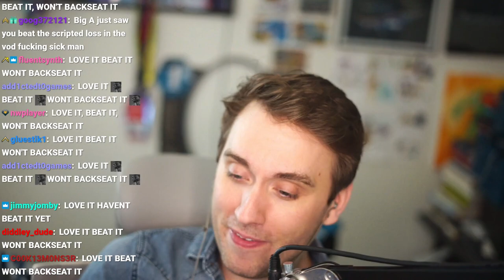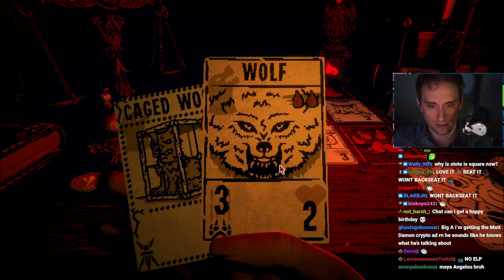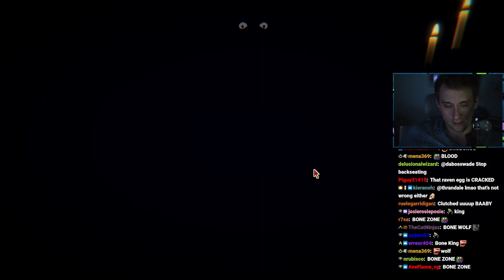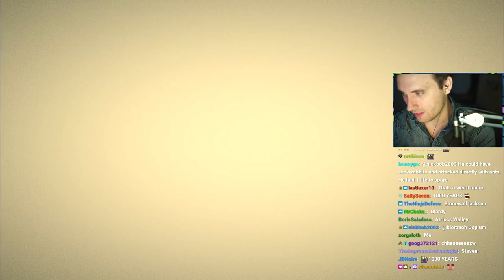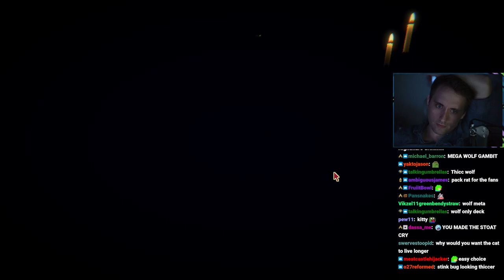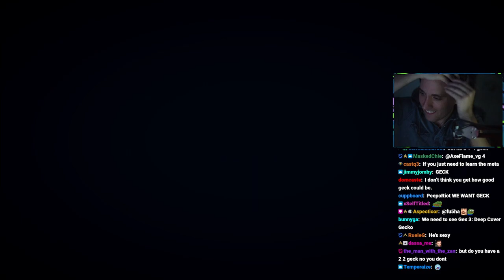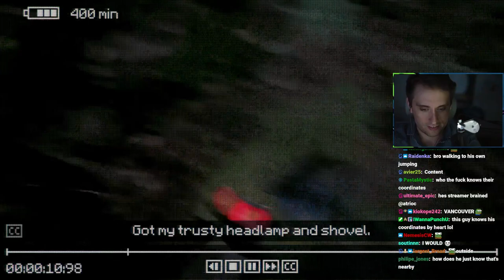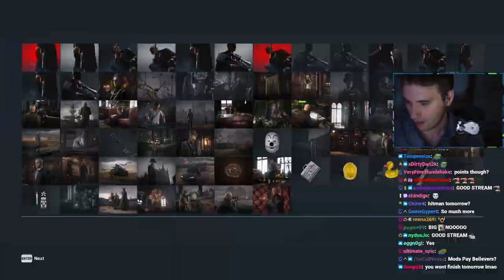the greatest card game of all time? (Inscryption)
In this VOD, Atrioc continued playing Inscryption.

0:00 Talking with chat
3:16 Inscryption